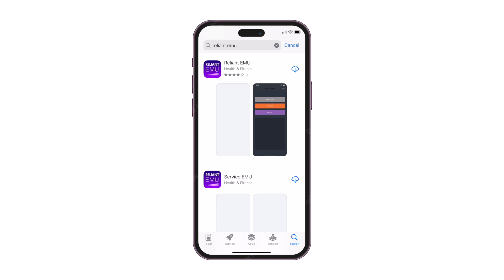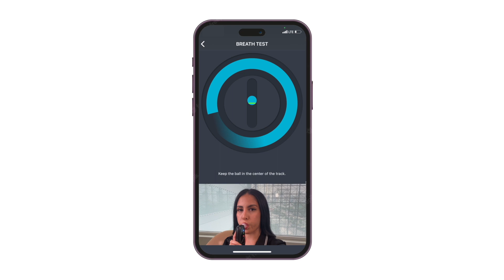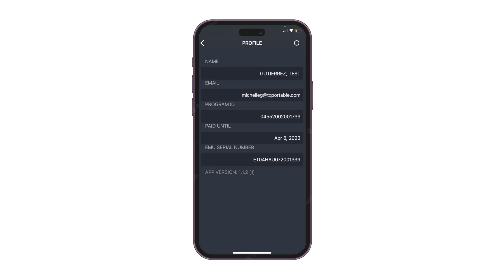Portable Alcohol Monitoring Device - RELIANT EMU Alcoholímetro Portátil Video Instructivo En Español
En este video, te guiaremos paso a paso sobre cómo utilizar el dispositivo portátil de control de alcohol RELIANT EMU, un dispositivo altamente preciso y confiable. Este alcoholímetro portátil
 es frecuentemente ordenado por la corte como una condición de fianza, supervisión de probatoria o supervisión previa al juicio. El RELIANT EMU es discreto y fácil de usar, proporcionando resultados rápidos y precisos. Es una excelente opción para aquellos que necesitan monitorear su consumo de alcohol. Con este video instructivo, tendrás toda la información necesaria para comenzar a utilizar tu dispositivo de monitoreo de alcohol portátil RELIANT EMU.